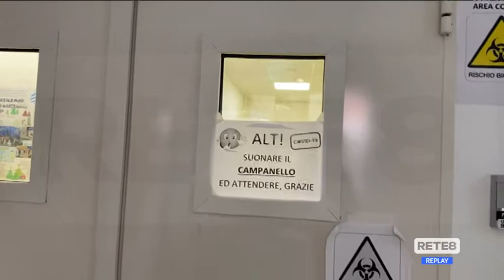Covid - "Abruzzo da giallo ma resta arancione"